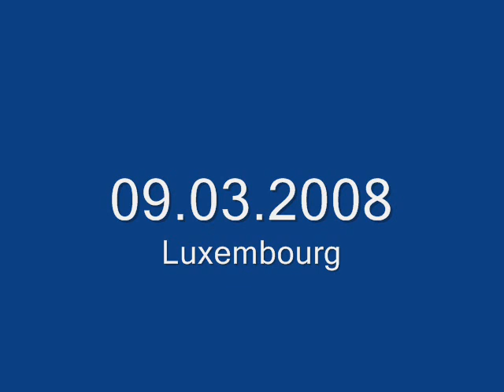Праздник масленицы в русском центре г.Люксембурга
В русском центре г.Люксембурга был проведён праздник масленицы.Организатор,постановщик и ведущая артиска из Санкт-Петербурга Кира -та самая,самая.Дети-иностранцы продемонстрировали сказку на русском языке"Петушок и бобовое зёрнышко"